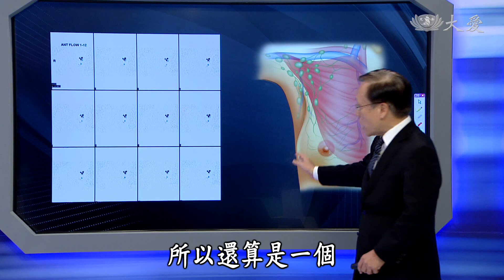【大愛醫生館】20211019 - 阿嬤的乳癌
一個七十歲的女性，自己發現乳房有問題，到醫院檢查，結果是早期的乳癌。年紀大的人，也可以透過自己檢查，早期發現病症，早期治療，才會有更好的治療效果。

(00165612)